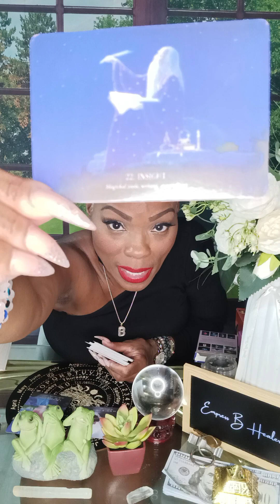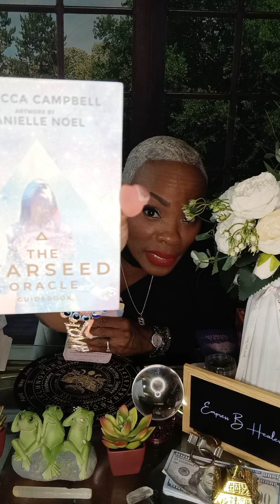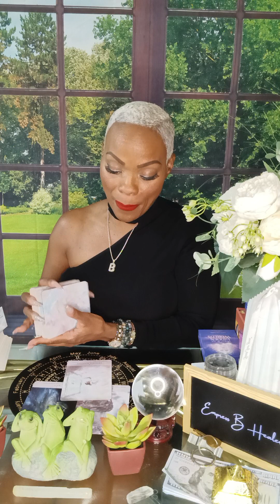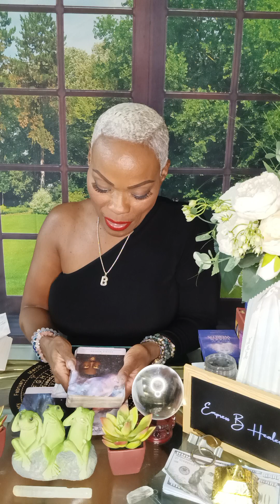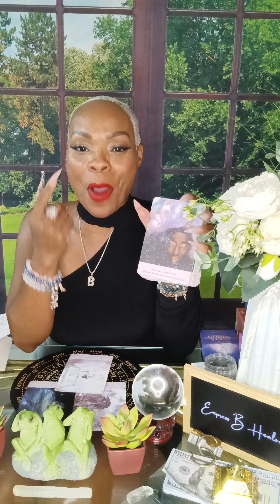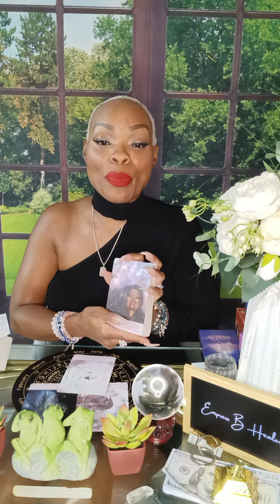Soulmate is 💍 shopping. Ooops didn't mean to spoil it. Falling deeply in LOVE. No ordinary LOVE.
Greetings .Hello loves, I want to personally thank you all for being here and being the divine beautiful souls that you are. This is a healing channel and we are all on this healing journey together.

as these abilities are coming online at this time you may see their different gifts that you are receiving being initiated in your dreams and contacted by your loved ones who have transitioned into the spirit realm.

I am an intuitive reader psychic medium prophetess high priestess light worker and have the ability to practice many different divinations.  If you have come here onto my channel it is not a coincidence many blessings are coming to you by exchange of energy with me there is no accidents.